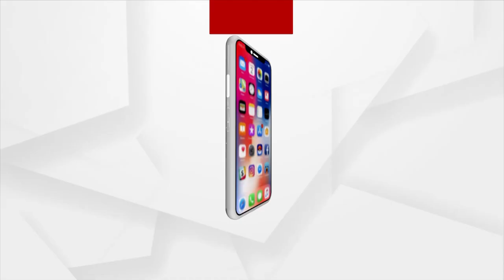ଫିକା ପଡିବ ନୂଆବର୍ଷ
ହେବନି ଜିରୋ ନାଇଟ୍ ସେଲିବ୍ରେସନ
ନୂଆବର୍ଷ ପାଇଁ ସ୍ବତନ୍ତ୍ର କଟକଣା
ପୂର୍ବ ବର୍ଷ ଭଳି ଚଳିତ ବର୍ଷ ବି ହେବନି ଜିରୋ ନାଇଟ୍ ସେଲିବ୍ରେସନ । କୋଭିଡ ସଂକ୍ରମଣ ରୋକିବା ପାଇଁ ରାଜ୍ୟ ସରକାର ନୂଆ ଗାଇଡଲାଇନ୍ ଜାରି କରିଛନ୍ତି । ସହରର କୌଣସି ହୋଟେଲ ହେଉ ବା କ୍ଲବ କୌଣସି ସ୍ଥାନରେ ଜନ ସମାଗମ ହୋଇ ପାଳନ କରାଯିବ ନାହିଁ ଜିରୋ ନାଇଟ ।